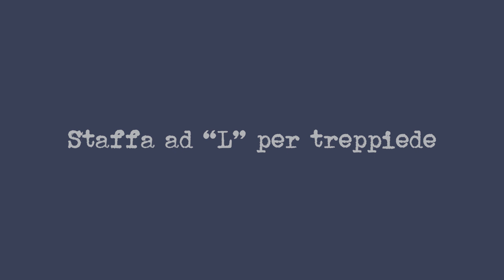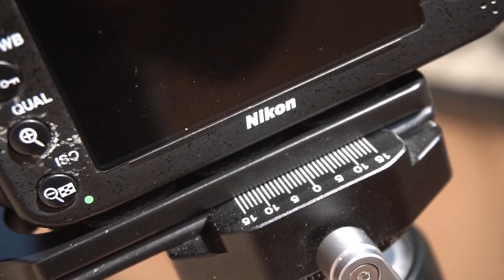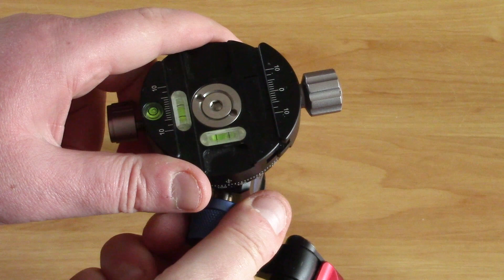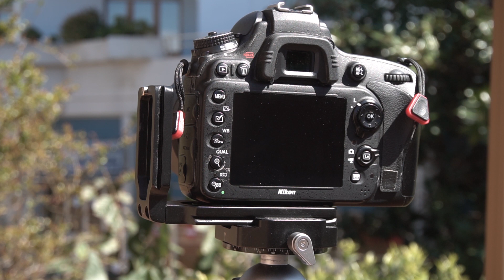staffa ad "L" per treppiede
La staffa a forma generalmente di L che voglio illustrarvi oggi è confortevolmente piccola e leggera. Ovviamente in un mondo fotografico cosi variegato ne esistono moltissimi tipi, ma a me serve di farvi capire,  il suo utilizzo per agevolare le nostre uscite fotografiche. Basata su piastra ARCA SWISS per fotografia, viene utilizzata in tutte le situazioni dove si fanno all'interno dello stesso shooting sia scatti verticali che orizzontali. Ha la possibilità di essere messa lungo il lato lungo (orizzontale), ma anche girata di 90° in verticale, visto che ha la corsia di scorrimento anche sul lato corto. Perchè è utile? E' molto utile, perchè quando all'inizio del servizio fotografico piazzo il treppiede in bolla, cambio la direzione dello scatto (orizzontale e verticale) senza muovere la testa del treppiede, ma solo la piastra attaccata alla macchina, senza dover cercare ogni volta orizzonte e bolla del treppiede.
GUARDA IL VIDEO E SARA' FACILISSIMO CAPIRE I SUOI VANTAGGI.

TI LASCIO QUI ALCUNI MODELLI UNIVERSALI COME LA MIA ED ALCUNI PER MACCHINE SPECIFICHE.

STAFFA UNIVERSALE
STAFFA UNIVERSALE
STAFFA UNIVERSALE

STAFFA PER ALCUNI MODELLI SONY
STAFFA UNIVERSALE CON SUPPORTO RIMOVIBILE
STAFFA PER NIKON SERIE Z